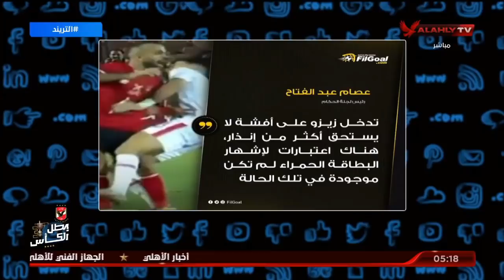أمير عن واقعة إلقاء الكرة:يا أخي عيب عليك إنت اداري في نادي كبير والزمالك يمر بأزمة مش ناقص عقوبات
أمير هشام عن واقعة إلقاء الكرة:يا أخي عيب عليك إنت اداري في نادي كبير والزمالك يمر بأزمة مالية مش ناقص عقوبات | التريند